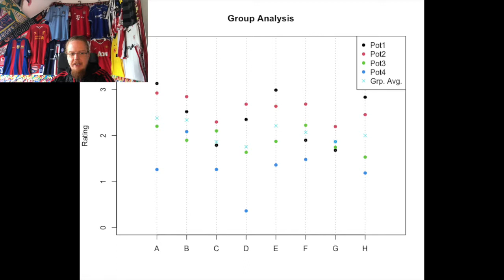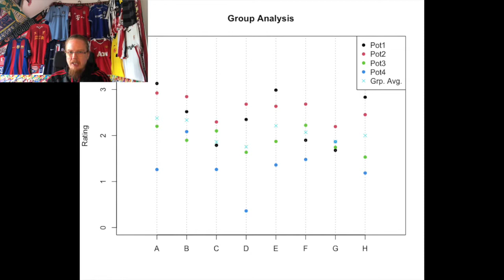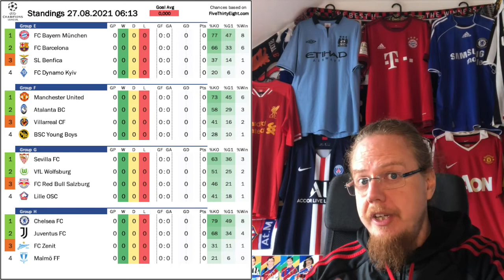UCL Group Stage Draw Reaction and Analysis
I gotta say, the draw is in many ways brilliant! Yes, I would have loved for Milan to get a more manageable group, but from a neutral's perspective, there are so many storylines in there, that it must be super exciting. However, two groups stand very well above the rest. In here, I give you my reaction to this group as well as a detailed analysis on chances, winners and losers.